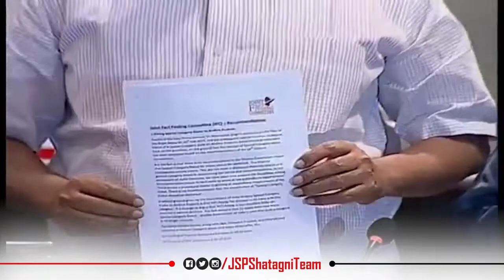Pawankalyan's Fight for Special category status| Video from Janasena Shatagni Team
JSP SHATAGNI Team

Janasena party will fight for special status
Pawankalyan baday whatsapp status
Pawankalyan mind blowing craze in Uttarandhra
Praja porata yatra
Zindabad kalyan babu
Pawankalyan gari nayakatvam vardhillali
Reason for Pawankalyan immense craze
Why Pawankalyan Got This Much Craze
Janasena plenary| Pawankalyan Entrance|
Pawankalyan songs
Pawankalyan videos
pawanism
Pawankalyan craze
Pawankalyan mass following
Pawankalyan updates
janasena party
janasena party updates
Pawankalyan craze videos
Pawankalyan WhatsApp status
Pawankalyan powerful dialogues
Janasena party news
Pawankalyan janasena party
Pawankalyan latest news
Pawankalyan movies
Pawankalyan punch dialogues
Janasena party videos
Janasena party formation day
Janasena party Shatagni Team
Janasena party Pawankalyan
Janasena Formation Day
Janasena NRI Team
Janasena party latest news
Janasena membership drive
Janasena party
Pawankalyan video as whatsapp status
Pawankalyan powerful dialogues as whatsapp status